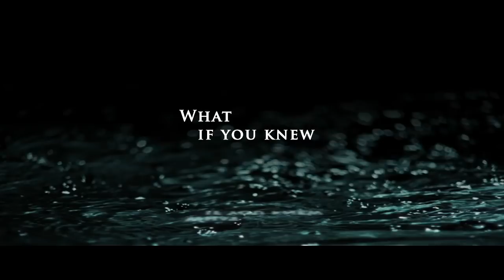ME & MR. JONES trailer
De Engels gesproken film ME & MR. JONES vertelt het fictieve verhaal over een undercoverjournalist ( Robert De Hoog), die vijf jaar na de verdwijning van Natalee Holloway naar haar op zoek gaat. Hij hoopt een doorbraak te forceren door bij Van der Sloot in te breken en doet dan een schokkende ontdekking. Hanna Verboom speelt een vrouw die samenwerkt met de undercoverjournalist en die niet lang meer te leven heeft.

Regie: Paul Ruven
Met o.a. Robert de Hoog en Hanna Verboom
Vanaf september in de bioscoop